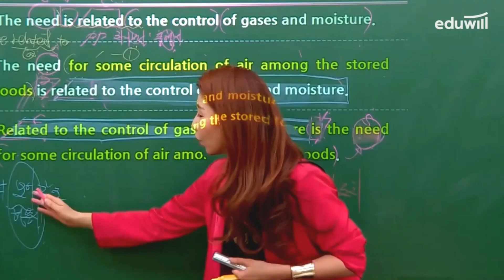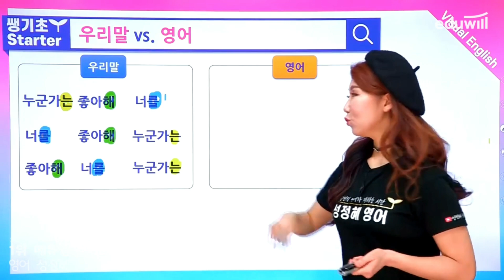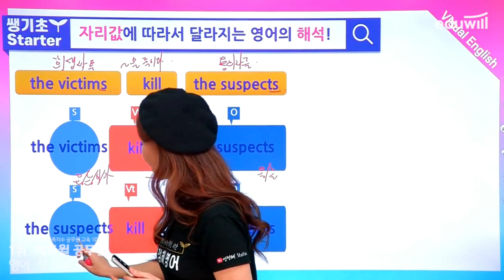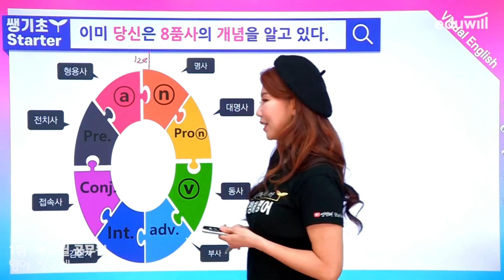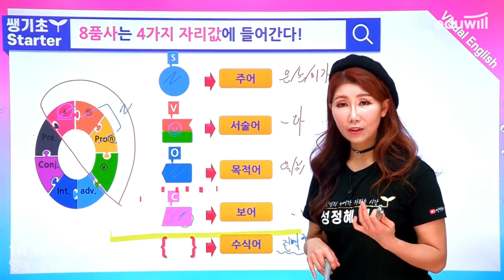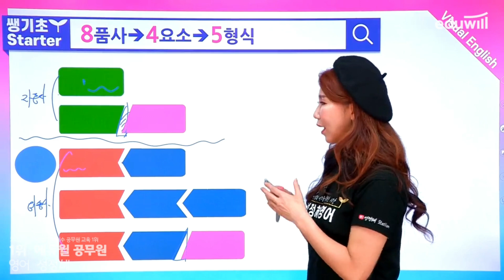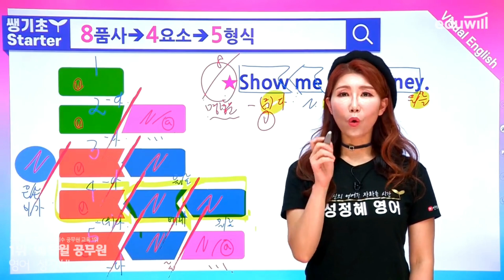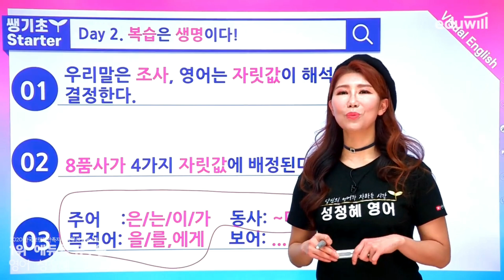쌩기초 영어 2강ㅣ8품사 4요소 5형식, 영어 잡는 75% 해석 공식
쌩기초부터 완성 수준까지!
당신의 영어 잠재력을 일깨워줄 정혜쌤과 함께하는 쌩기초 공무원 영어!
30강으로 왕초보 탈출!
결국엔 성정혜 영어

※ 성정혜 Station과 에듀윌이 협업하여 제작된 영상입니다.
자세한 내용은 아래 URL을 참고해주세요!

▶ 업로드 일정: 매일 낮 2시 (~2월 4일)

▶썸네일 이미지 출처
Flower 벡터는 pch.vector - kr.freepik.com가 제작함